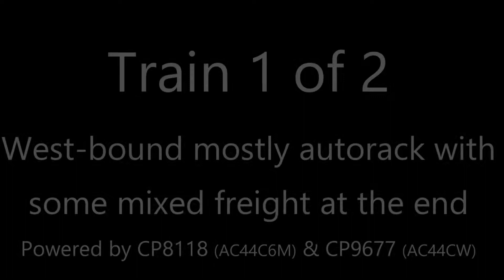Railfanning the diamond crossing in Romulus, MI (Feb 3, 2018)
Just 2 trains in this one...

A west-bound CP auto-rack with a little mixed freight at the end and a northbound CSX with empty slab carriers (and a heritage unit) - at the NS/CP & CSX diamond crossing in Romulus, MI on Feb 3, 2018.